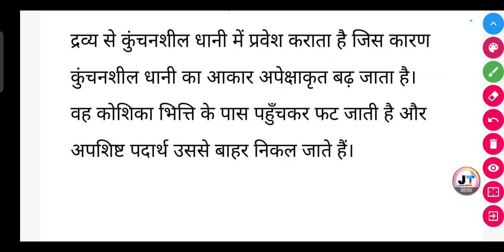अमीबा में उत्सर्जन किस प्रकार होता है? | amiba mein utsarjan kis prakar hota Hai